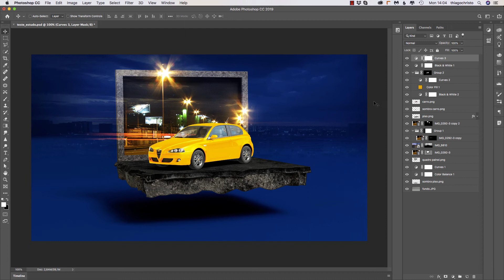Adobe Photoshop - Introdução composição carro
Como criar foto composição com Photoshop

Design Gráfico + 60 Projetos Gráficos para Web e Impressão

Indesign CC 2017, 2018 Completo - do Iniciante ao Avançado

Illustrator CC 2017 e 18 Completo - do Iniciante ao Avançado

Lightroom Classic CC 2017 Completo do Iniciante ao Avançado